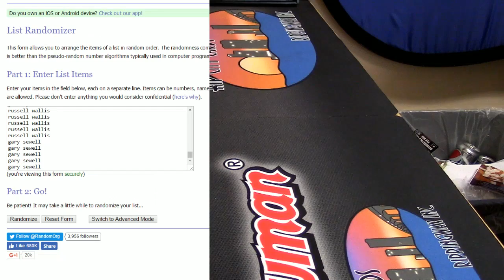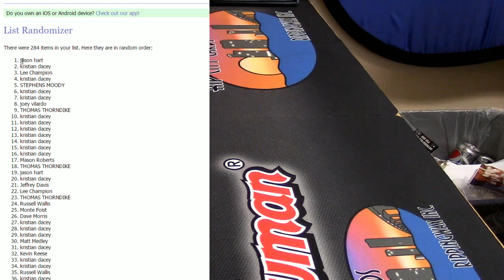End of the Night 9 1